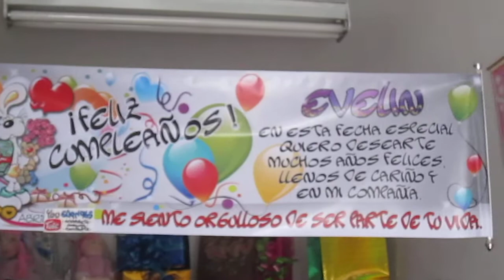Tarjeta Pendón personalizado - Lo ultimo en güaracha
Hola amigos:
Les comparto este trabajo, es una tarjeta pendón, novedoso, alegre y duradero, y con la imagen que gustes hasta con fotografías, sus medidas son 45 cm x 1,50 mt se imaginan lucir uno de estos en tu cuarto.
Saludos.

Saludos.
Elkin